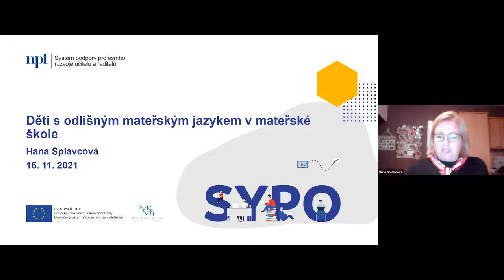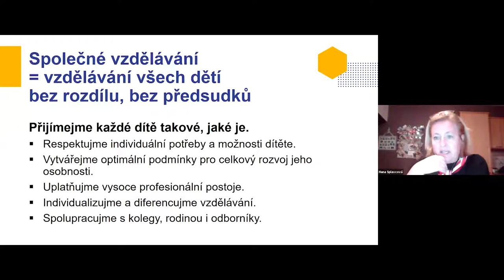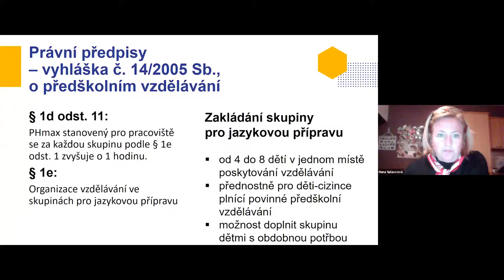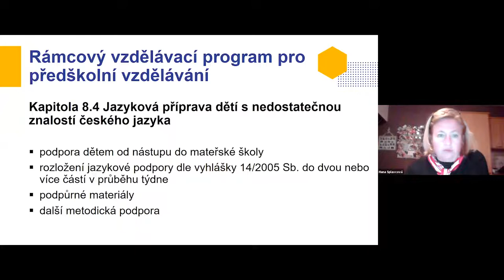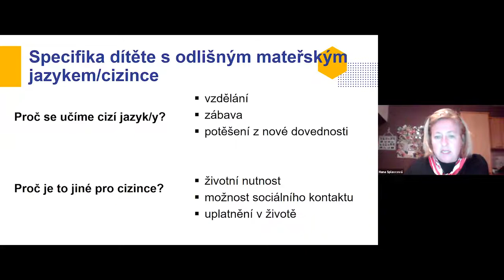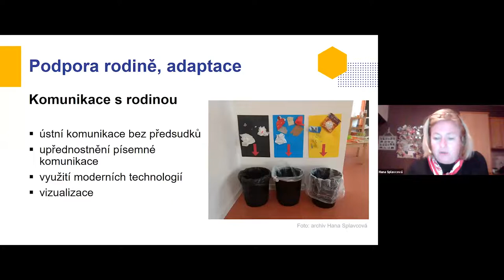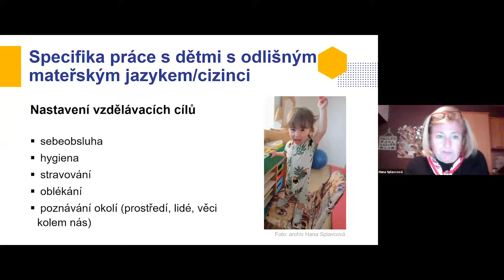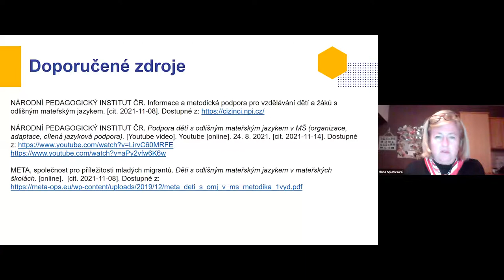MŠ, 1. stupeň - Děti s odlišným mateřským jazykem v MŠ - H. Splavcová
Lektorka: Mgr. Hana Splavcová

Změna právních předpisů zajišťující jazykovou podporu dětem-cizincům v povinném předškolním vzdělávání vzbudila velký zájem o danou problematiku. Jazykovou podporu ovšem potřebují všechny děti s odlišným mateřským jazykem. Kdo je dítě-cizinec? Jaká jsou specifika práce s dětmi, které mají snížené komunikační schopnosti v českém jazyce? Webinář přinese učitelům v mateřských školách konkrétní praktická doporučení pro práci s dětmi s odlišným mateřským jazykem a komunikaci s rodinou.